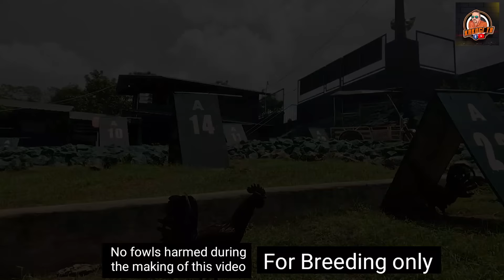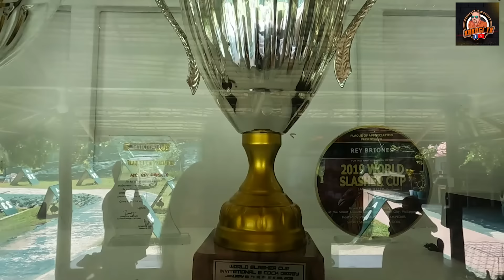EP510 part 2: Spartan GF sa San Miguel Bulacan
highly recommended kung gusto nyo ng blacks, dito na sa Spartan GF